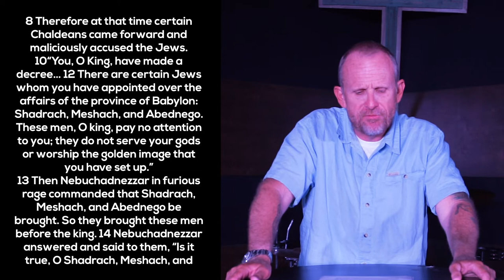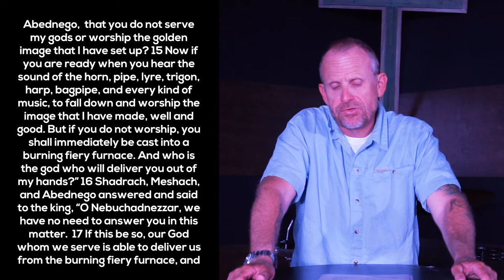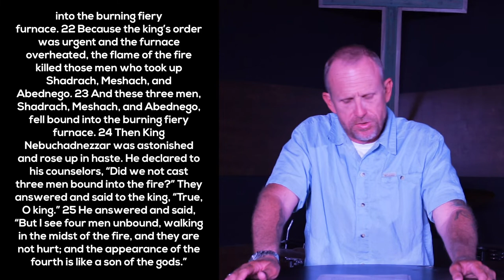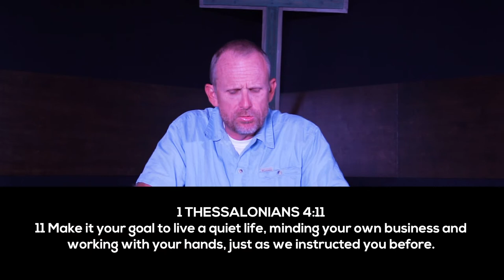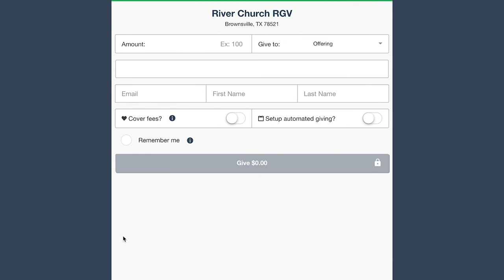"The Fiery Furnace" | October 18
Brownsville, Texas